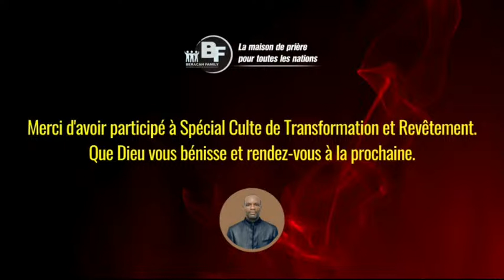🔴 Le Dieu qui change le mal en bien || Apôtre Wisdom Bomolo Bokungu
POURQUOI PAS NOUS LAISSER UN COMMENTAIRE? Qu'avez-vous retenu dans ce message? Merci d'avance et que Dieu vous bénisse.

Ensemble, nous pouvons accomplir des grandes choses et atteindre plus de personnes pour l'avancement du Royaume de notre tendre Père céleste. Beracah Family est le ministère conduit par l'apôtre Wisdom Bomolo Bokungu et a pour vision d'être une bénédiction pour le Corps de Christ en l'édifiant d'une part afin qu'il vive prêt en préparant l'avènement de notre Seigneur Jésus-Christ et de l'autre d'apporter la Bonne Nouvelle à ceux qui ne sont pas encore sauvé.

Nous sommes basés en République Démocratique du Congo, la ville de Kinshasa, dans la commune de Ngaliema.

Dieu vous met à cœur de contribuer à cette œuvre?

Alors, restons connectés

Foi, Espérance et Vie

Wisdom Bomolo Bokungu